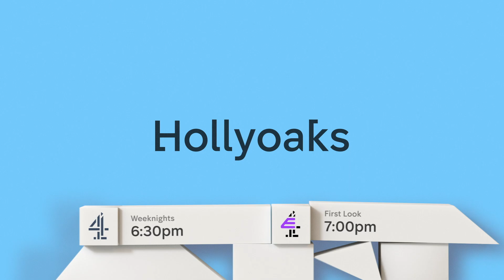Hollyoaks: Titles BTS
Were you hyped about our new titles? 😱🔥 Well, you're in luck! Let's take a look at the BTS and making of these long-awaited opening credits! 😍😍😍

Vote everything Hollyoaks at the Soap Awards by clicking the